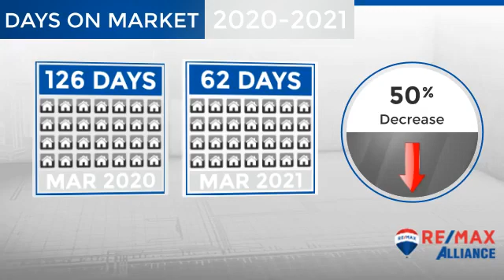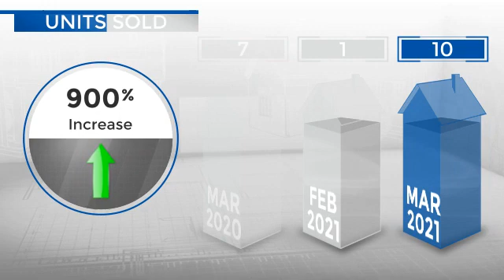Platteville,CO, Real Estate Market Update from REMAX Alliance,April, 2021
REMAX Alliance Video Update recapping market activity within Platteville, CO, during the month of April, 2021